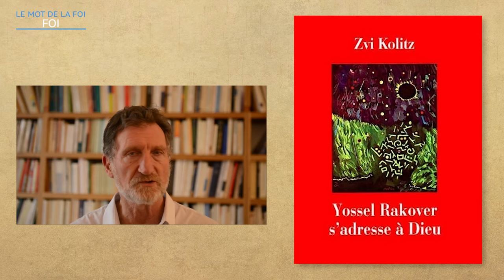Foi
La foi est toujours une histoire d’amour, elle est la reconnaissance que notre vie et notre histoire sont entourées, dans le temps et dans l’espace, par une parole, une présence, une grâce qui nous accueille inconditionnellement et qui nous envoie. La foi est la protestation de l’Évangile contre toutes les obscurités, les idoles et les illusions de notre monde.